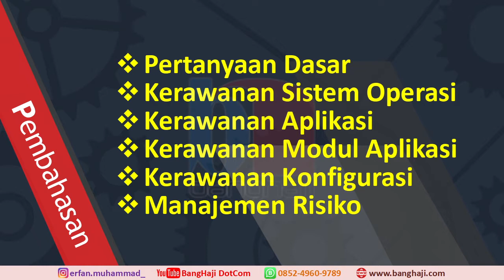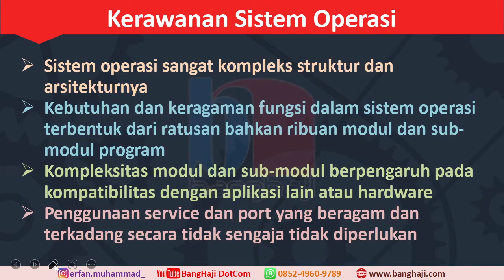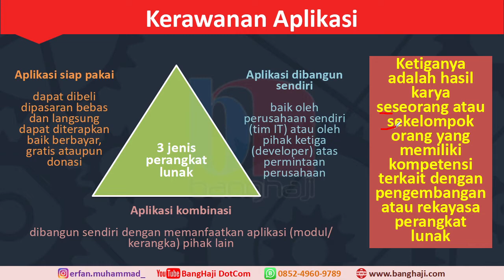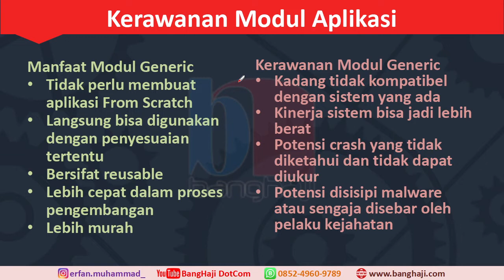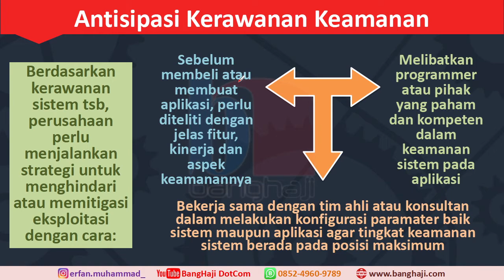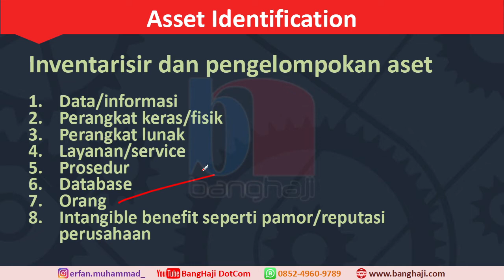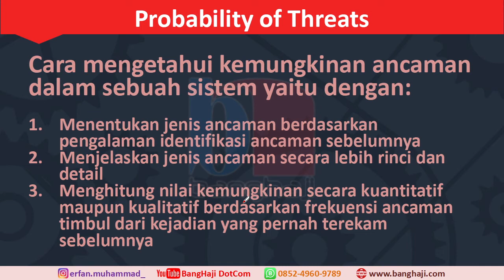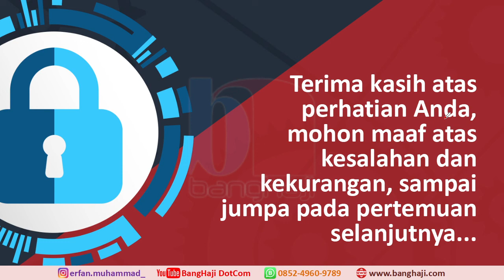Sistem Keamanan 04: Kerawanan dan Manajemen Risiko Keamanan Sistem Informasi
Pertemuan 4 - Sistem Keamanan - 1 Oktober 2022
Teknik Informatika (S1) STMIK Palangkaraya
1. Pertanyaan Dasar
2. Kerawanan Sistem Operasi
3. Kerawanan Aplikasi
4. Kerawanan Modul Aplikasi
5. Kerawanan Konfigurasi
6. Manajemen Risiko